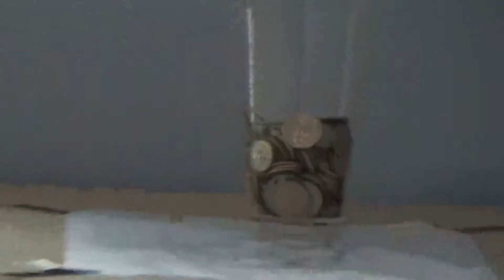Real Life Trick Shots | Epic 360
Real life trick shots is finally here!

We just wanted to take a moment to thank everyone for 600 subscribers! It really means a lot!

Epic 360